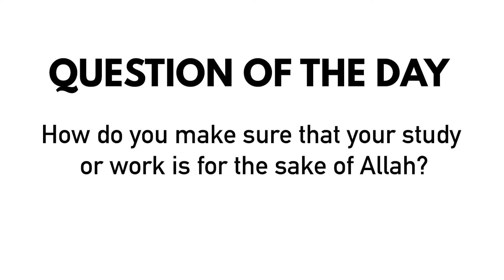Studying For The Sake Of Allah: What Does It Mean?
We say it a lot, but many of us don't understand what it practically means.